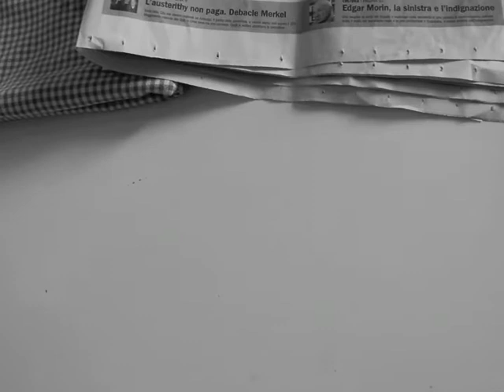Il filo rosso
Cortometraggio creato dall'idea congiunta di Alessandro Saia e Davide Pastori.
Riprese e montaggio a cura di Davide Pastori.
Attore nn protagonista Alessandro Saia.
Proiettato alla riunione genitori del gruppo AGESCI Scout Corbetta I°, per la presentazione del Progetto Educativo 2010/2013

Spunti per la visione del video:
L'educazione è un filo rosso che noi capi-educatori cerchiamo di fa percorre ai nostri ragazzi e tutto questo parte dalle cose semplici, dalla quotidianità, dalla scuola, dalla chiesa, dalla comunità, dalla raccolta differenziata, dalla natura fino ad arrivare alla vita vissuta insieme all'interno del gruppo scout.
Ma la bellezza di un filo è che lo si può percorre anche nel modo inverso, la sostanza non cambia, rimane un filo!